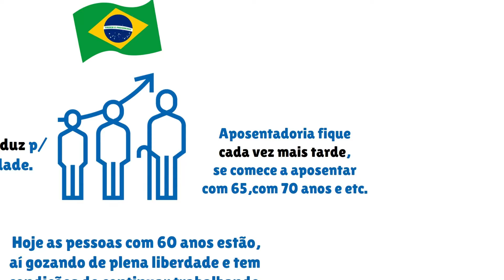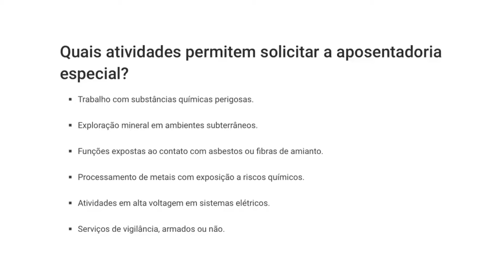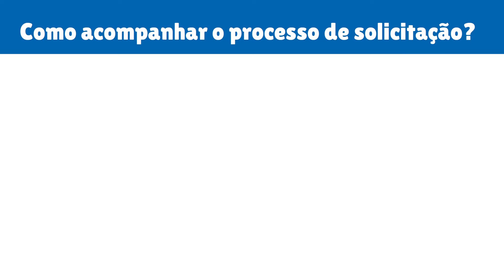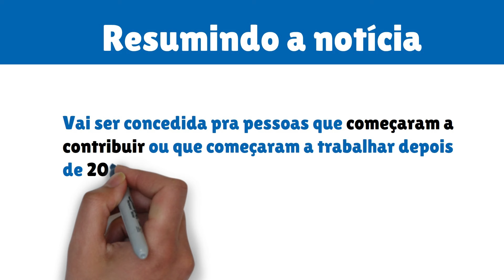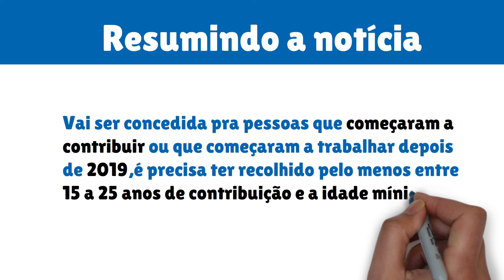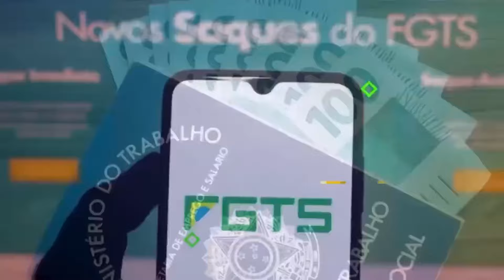GOVERNO AUTORIZA REGRAS NOVAS PARA APOSENTADORIA DE 55 ANOS! NOVIDADES DISPONÍVEIS PARA TODOS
Aposentadoria aos 55 anos Agora é Realidade, veja como Solicitar a Sua!
As novas regras, calcule seu tempo de contribuição e busque orientação de um especialista em previdência para tomar a melhor decisão.

A aposentadoria por tempo de contribuição passou por mudanças importantes em 2024, com a flexibilização da idade mínima e a introdução de novas regras de transição. Essas alterações impactam principalmente quem já contribuía para o INSS antes da reforma de 2019.

Aposentadoria aos 55? Quem pode se beneficiar?
É crucial entender que, apesar da flexibilidade recentemente incorporada, a nova política inclui pré-requisitos específicos
A recente sanção presidencial de uma nova legislação de aposentadoria promete transformar significativamente o contexto previdenciário para os trabalhadores brasileiros. A medida, que permite a aposentadoria a partir dos 55 anos, amplia as possibilidades para quem deseja planejar uma saída mais cedo do mercado de trabalho. Este artigo visa esclarecer os pontos cruciais desta inovação legal, guiar indivíduos através dos novos procedimentos e destacar as mudanças essenciais introduzidas.